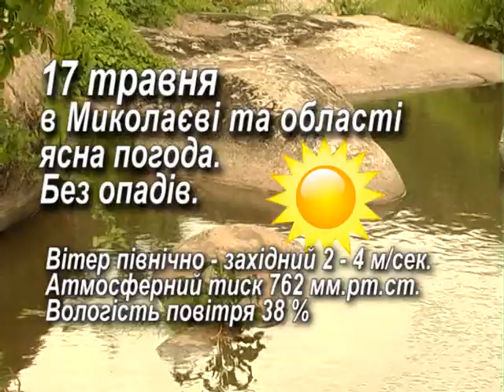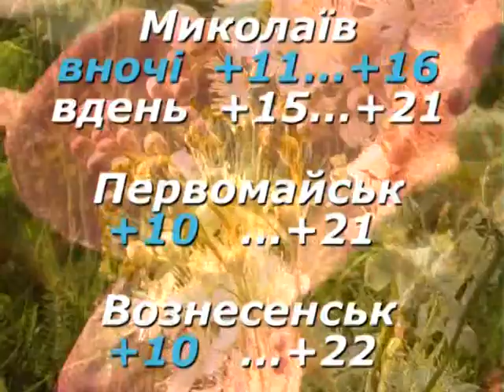Народний календар 17.05.2015